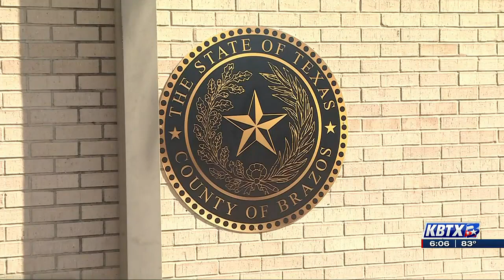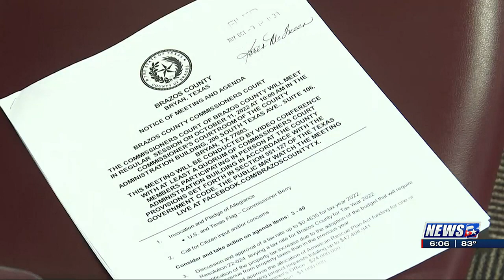KBTX House Bill 9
House Bill 9 could be the biggest investment in broadband to date to the more remote parts of the county, particularly to underserved areas.